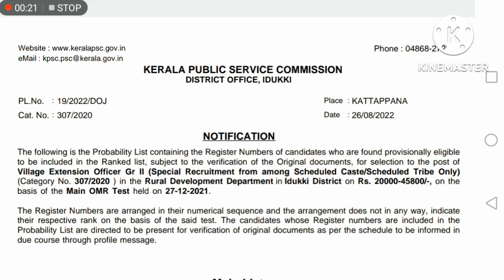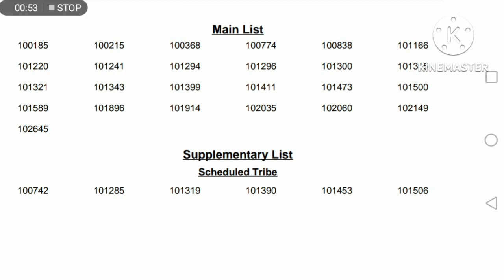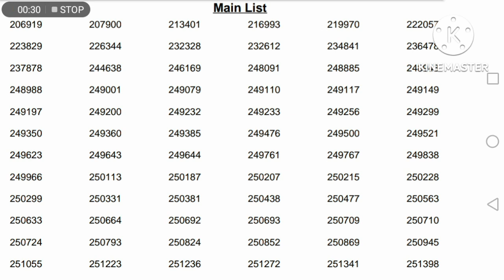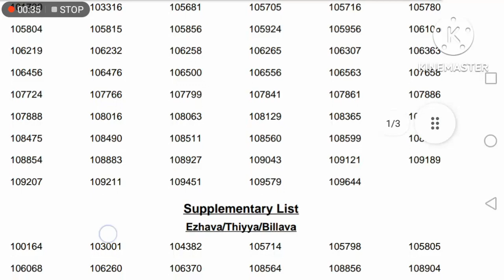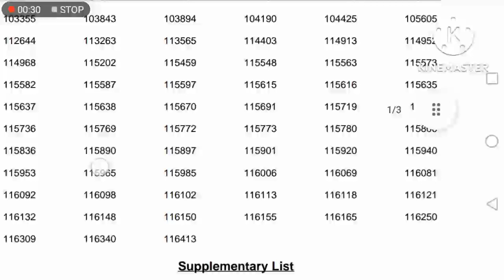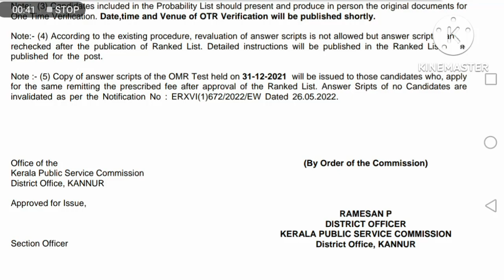PSC ഇന്ന് PUBLISHചെയ്തറാങ്ക് ലിസ്റ്റുകൾ+ഷോർട്ട് ലിസ്റ്റുകൾ#keralapsc#pscthulasi#psctips#pscexam#main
PSC ഇന്ന് PUBLISHചെയ്തറാങ്ക് ലിസ്റ്റുകൾ+ഷോർട്ട് ലിസ്റ്റുകൾ#keralapsc#pscthulasi#psctips#pscexam#main💥Psc latest notifications 2022#keralapsc#psclatestnotifications2022#psctips#pscthulasi#pscexam#psc

American revolution
Chinese revolution
Latin-American revolution
French revolution
scert social science
kerala psc
preliminary exam
what is kerala psc exam